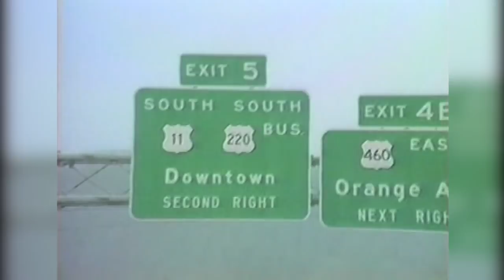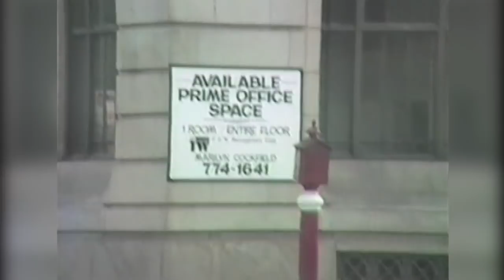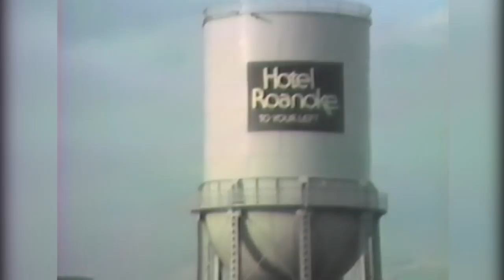Driving Around Roanoke VA March 1986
Just driving around Roanoke Virginia in March of 1986